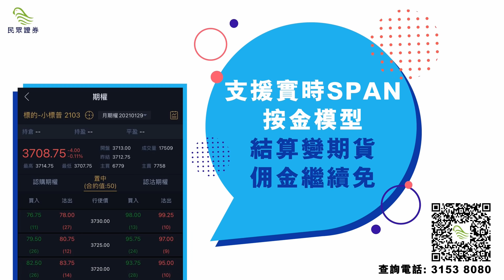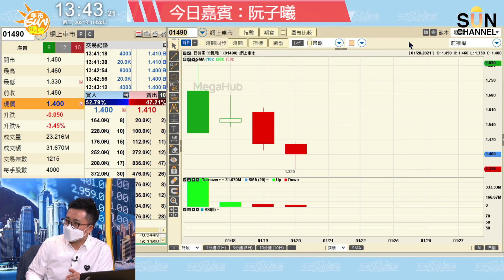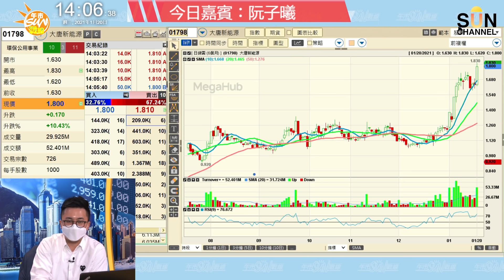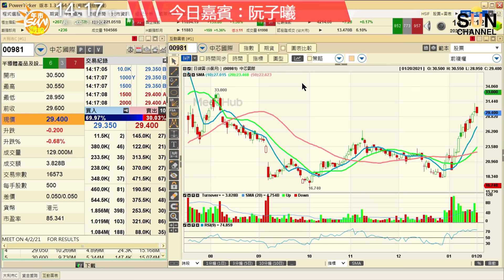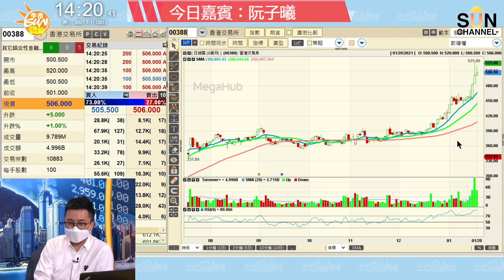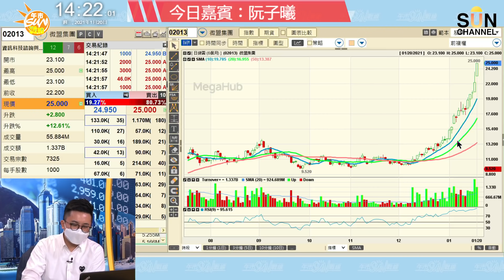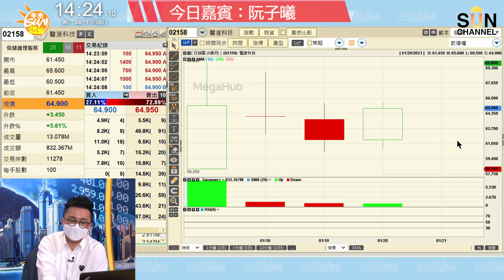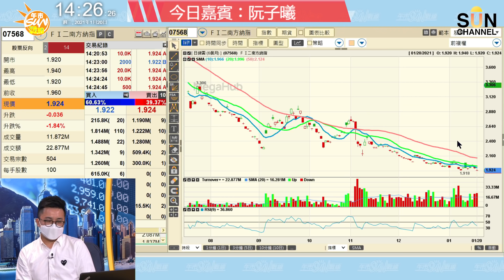【馬雲出來了】阿里系股份有望爆上？京東有力破頂上380蚊？港股持續牛市，應該食住升勢買股票？定減磅獲利？︱午市Sun戰線︱Sun Channel︱嘉賓︰阮子曦︱20210120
－－－－－－－呢個係同Sun Channel一樣咁精彩嘅分隔線－－－－－－－
大牛來襲 價勢雙贏 湯紹彰x王榮昆 實戰投資課程

課程內容：
從未公開授課的James及Dennis（JD）破天荒聯手！首次傳授獨門投資秘訣：
第一部分：對沖基金經理獨門教學
- 教您捉緊2021百年難得一遇大周期
- 踢爆對沖基金必做策略
- 牛年絕對回報十大持倉大公開

第二部分：拆解機構投資者套路
- 如何看通資金流、掌握股價走向
- 新股及半新股絕密操作秘笈

第三部分：
深入解答現場觀眾問題

時間：下午2點至5點（24小時內無限重溫）
首度開班震撼價 $688 (1月27日截止)
早鳥價 $600 (1月22日截止)
授課方式： YouTube網上直播

【陳七（陳弋航）2021牛年 馳牛盈㐂 webinar 現正接受報名】

時間：20:00-22:00
開運優惠價：$888

2021辛丑年，庚辛交替，世界前景矇矓！
精研紫微斗數玄學 書畫家陳七（陳弋航）將會以天象啟示為大家指點迷津！
網上首度公開2021辛丑牛年恆指走勢預測，金、股、匯、期分析及策略導航。
大家更可以與七哥於網上即時對答，共同參透辛丑流年運勢。
新一年、新希望，陳七攜手與您馳牛向前，共創盈喜！

02:27 大市走勢
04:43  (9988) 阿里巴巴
08:59 投資部署/ (2333) 長城汽車
13:51 環球市況
17:29  (700) 騰訊控股
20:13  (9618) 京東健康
22:15  (175) 吉利汽車
25:49  (489) 東風集團股份
27:27  (175) 吉利汽車/ (2333) 長城汽車
28:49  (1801) 信達生物/ (2500) 啓明醫療 - B/ (9926) 康方生物 - B
33:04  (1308) 海豐國際/ (6098) 碧桂園服務
34:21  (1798) 大唐新能源/ (916) 龍源電力
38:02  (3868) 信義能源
39:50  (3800) 保利協鑫能源
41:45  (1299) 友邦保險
44:43  (788) 中國鐵塔
46:02  (981) 中芯國際
47:29  (388) 香港交易所
50:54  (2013) 微盟集團/ (8083) 中國有贊
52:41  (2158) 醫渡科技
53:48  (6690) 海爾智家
54:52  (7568) ＦＩ二南方納指

大市走勢 阿里巴巴 投資部署 長城汽車 環球市況 騰訊控股 京東健康 吉利汽車 東風集團股份 吉利汽車 長城汽車 信達生物 啓明醫療 # 康方生物 海豐國際 碧桂園服務# 大唐新能源# 龍源電力#信義能源#保利協鑫能源#友邦保險#中國鐵塔#中芯國際#香港交易所#微盟集團#中國有贊#醫渡科技#海爾智家#FI二南方納指